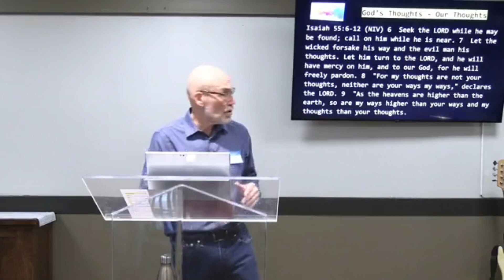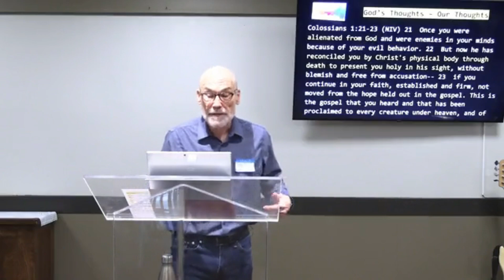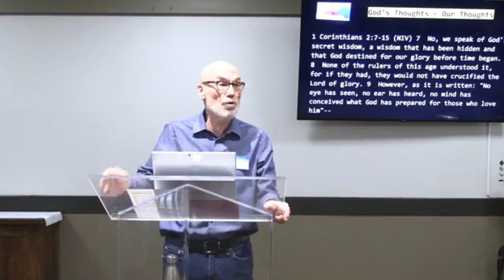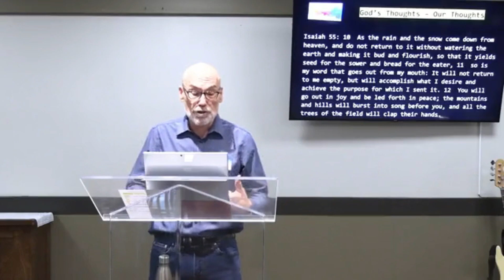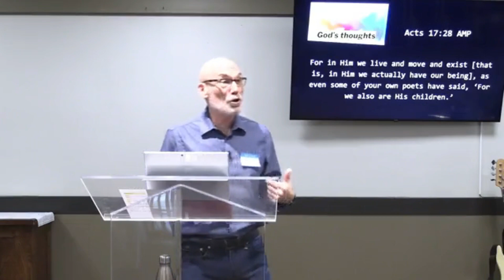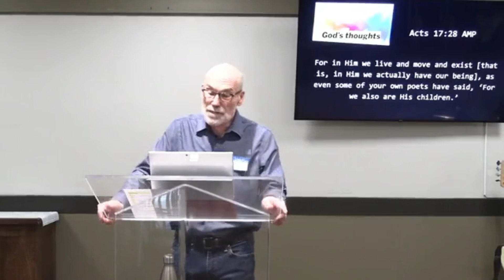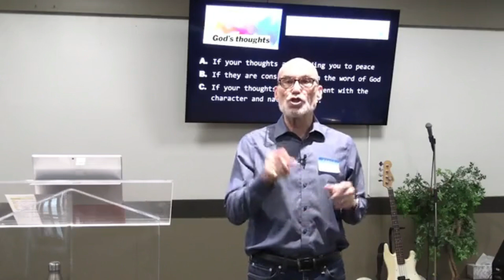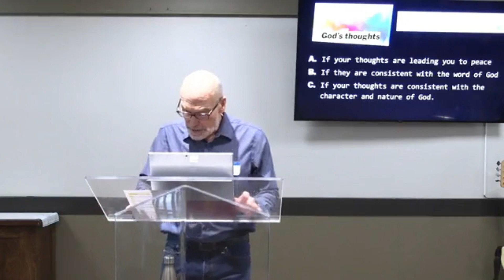God's thoughts Our thoughts - Jim Reimer